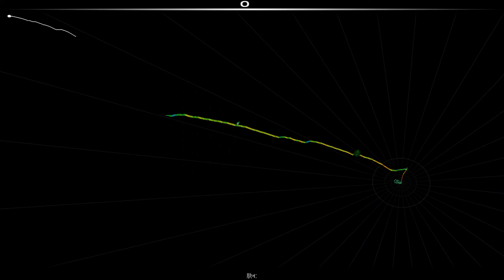Audiosurf Ep 72 (Ava Max - Kings And Queens)